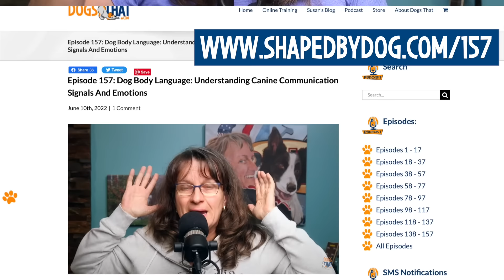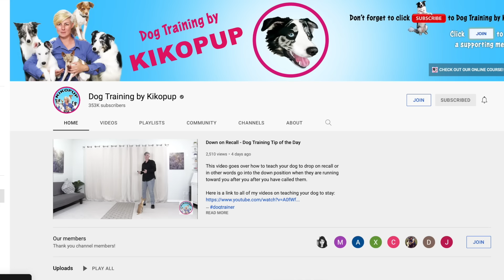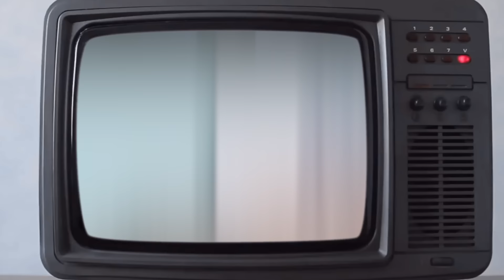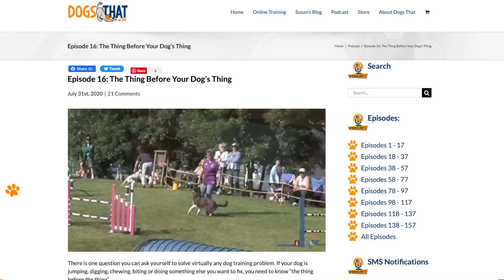Stop Your Dog’s Unwanted Behaviors With This Positive Interrupter #158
If you took an obedience class back in the 80s, you could have learned to say things like AH-AH, NO, and HEY to stop your dog from doing something. And if you learned that that recently or find those old habits still with you, I’ve got something to help! Those short sharp words spoken harshly will startle dogs and stop a behavior, but they will also create stress and anxiety for a dog. Instead, we can teach words or sounds that will interrupt our dogs and let them know what we want them to do.

In the episode you'll hear:
• About the judgement we put on dogs when we use harsh words to stop behavior.
• The way to condition a new cue to use as a positive interrupter.
• How a positive interrupter should mean "stop what you are doing and come and find me".
• When to use a positive interrupter to give your dog something different to do.
• How an interrupter is not a recall cue and that your recall cue is sacred!
• About choosing the best sound or word to use as a positive interrupter.
• How you could use "wit-wit-wit-wit" as your positive interrupter.
• How to easily teach your new positive interrupter to help you and your dog.
• When to transition your new cue to real-life situations.
• That you need to be aware of the thing before the thing and inadvertent behavior chains.

3. Blog with Video: Teaching Puppies: It’s Just Arranging Coincidences